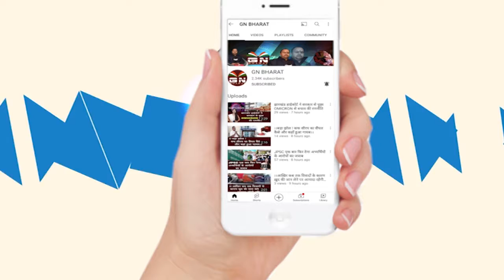Ranchi || सोनिया गांधी को ed का समन तो बापू वाटिका के पास सत्याग्रह करने लगा कांग्रेस